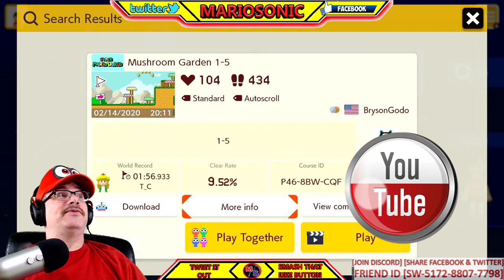Super Mario Maker 2, Lets Play Brysongodo Level, With MARIOSONIC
Can I Get Past Without Dieing ONCE, This Level Was Really Fun!! Please Submit More Levels Everyone, And  Everyone Have A Great Thurday!!

Youtube Peeps